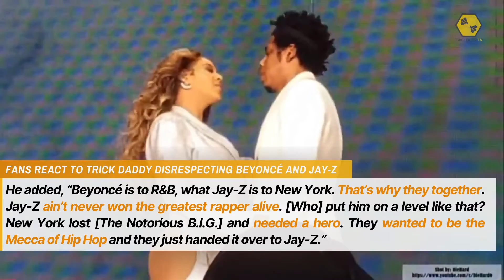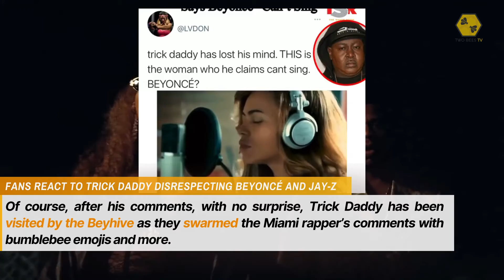Two Bees News: Trick Daddy Says Beyonce Can't 'Sang' and JAY-Z ‘Never Won The Greatest Rapper Alive’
Trick Daddy immediately began trending when remarks he made about Beyonce and JAY-Z made its round on the Internet.

Trick said Beyonce couldn’t sing in a now-viral Clubhouse audio clip. “Beyoncé ain’t trying to give back to music or nothing. Beyoncé don’t write music and barely can sing her m self. Beyoncé can’t sing!”